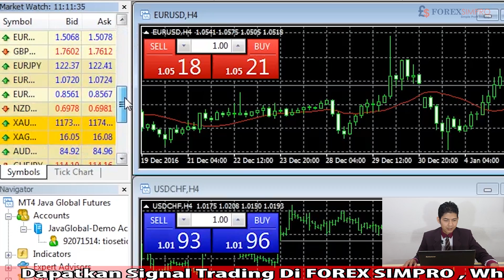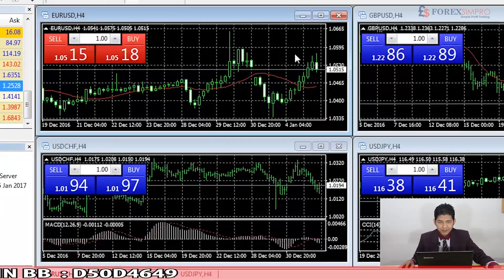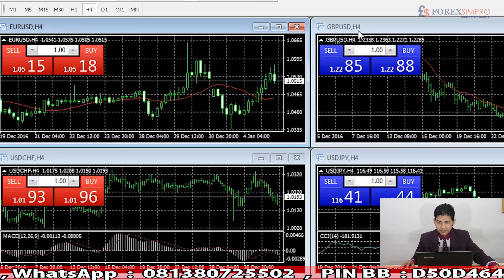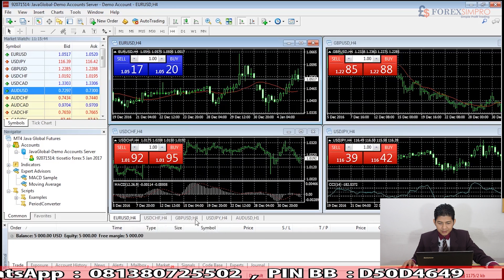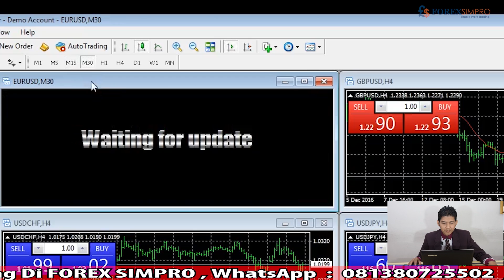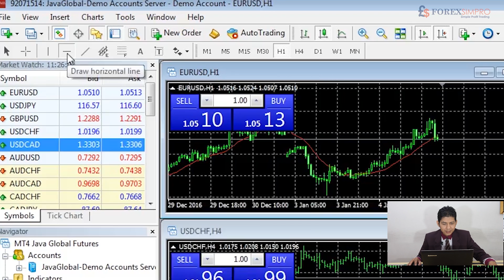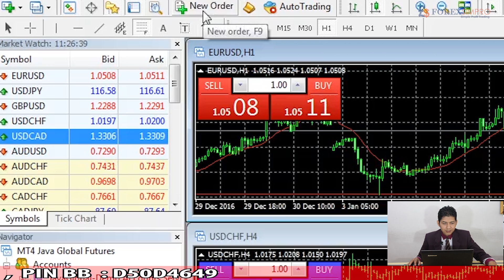Tutorial Cara Menggunakan Metatrader 4 (MT4) Bagi Pemula